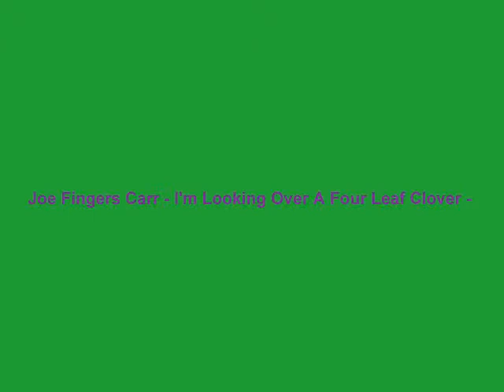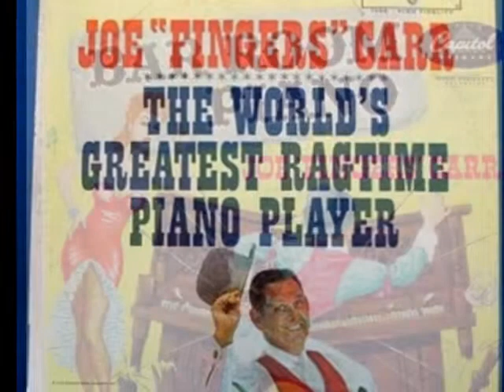Joe Fingers Carr - I'm Looking Over A Four Leaf Clover